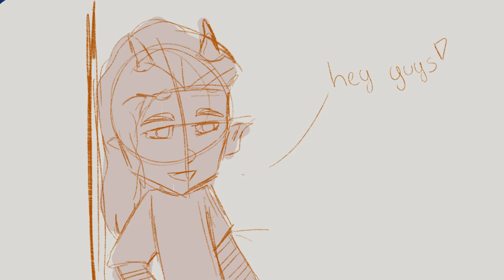Zhera - a DND animatic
These are not alters this is an animation of some of my npc's I created (featuring one of the pc's in the campaign)

Context: There is a concert beginning soon, thekynon family and audiorix family and orphelia have worked on it for a while now. But zhera is missing.